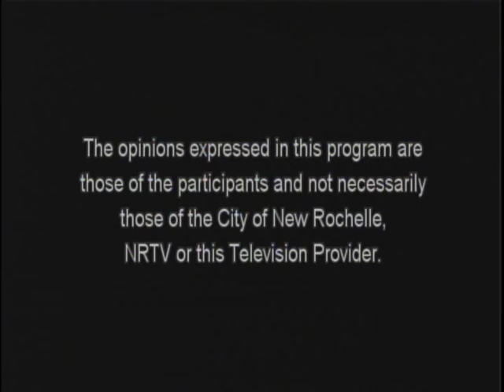Westchester Consumer Report on TV - Jim Maisano & John Gaccione!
Episode 1 of the Westchester Consumer Report. Westchester Consumer Protection Director Jim Maisano and Deputy Director John Gaccione discuss the issues facing Westchester's consumers.

This show airs 4 times every Sunday at 12am, 7am, 12pm & 7pm on Cablevision Channel 75 & FIOS Channel 28 in New Rochelle.  Tune in!